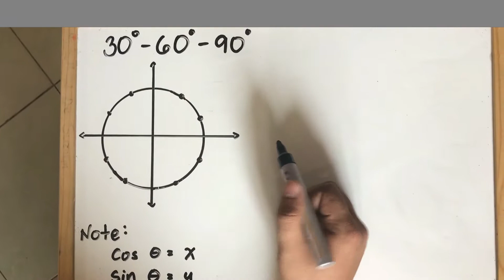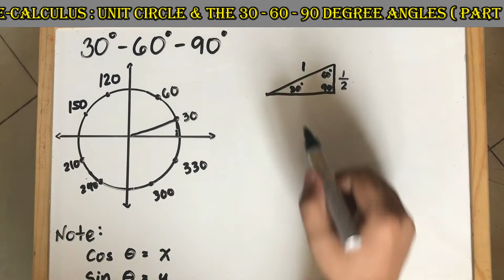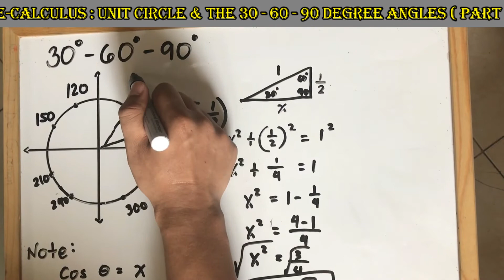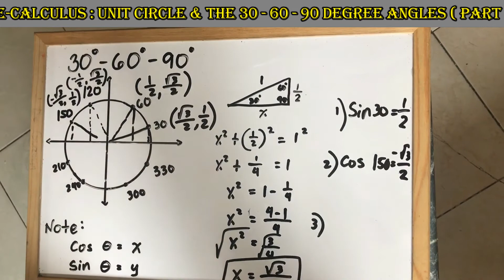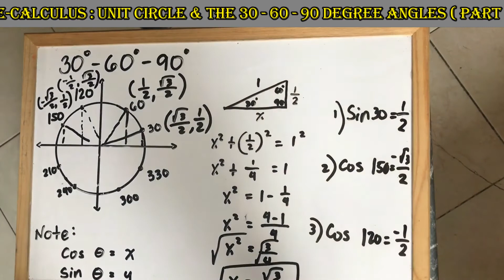Pre-Calculus (Part 3) - Trigonometric Function : The Unit Circle and The 30-60-90 Degree Angles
The Unit Circle and The 30-60-90 Degree Angles